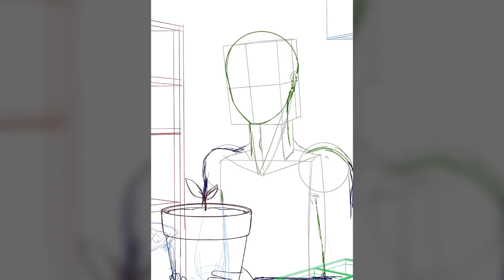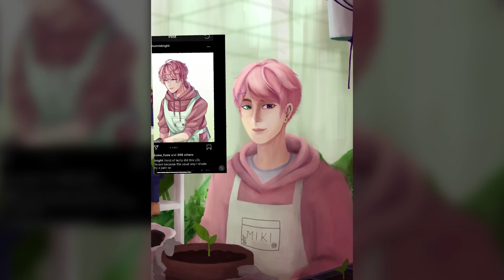speedpaint (dtiys#6)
tracked time
17hrs 58mins

programs used
lumafusion
procreate